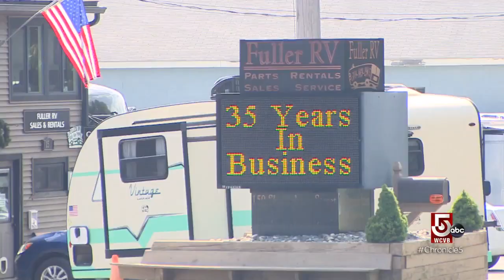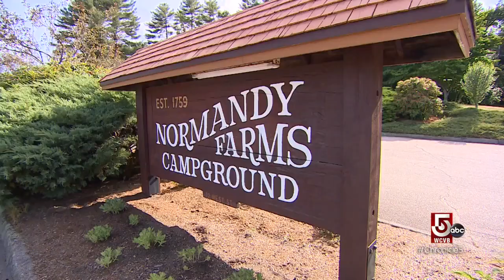RV sales are shaking up the travel industry